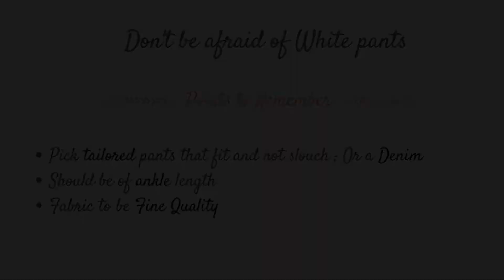Plus size Styling How to style White pants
Majority of plus size women feel conscious of trying light coloured pants/white pants. If you too feel the same, here's how to style it with ease.